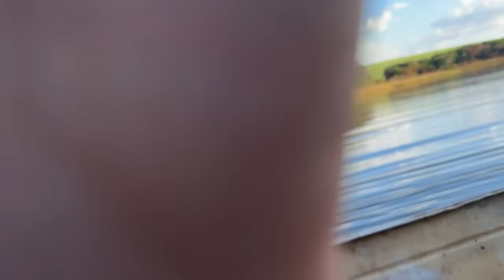ANDAMOS COM O BARCO PELA PRIMEIRA VEZ E DESCOBRIMOS QUE ELE ESTAVA FURADO😱